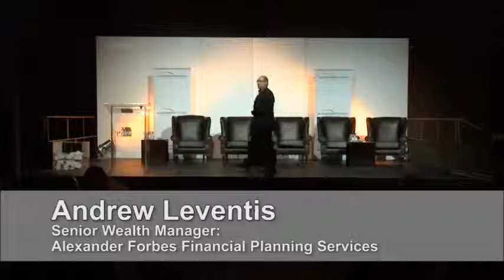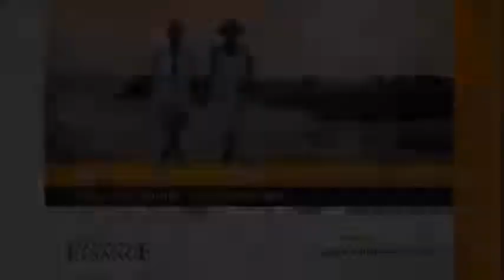READY SET RETIRE - Andrew Leventis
Senior Wealth Manager at Alexander Forbes Financial Planning Consultants